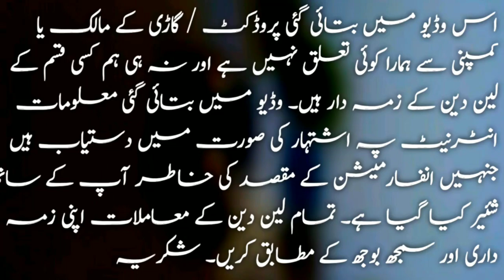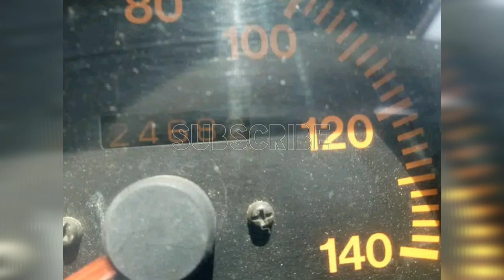Suzuki potohar 1992 & 1999 details price & for sale | Suzuki potohar jeep 1992 & 1999 review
I am not owner of this car.